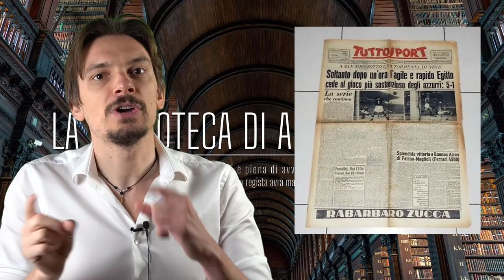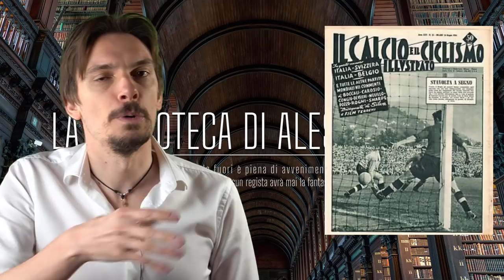708- Svizzera 1954 i mondiali della Squadra d'Oro e del Miracolo di Berna [Pillole di Storia]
Errori : ho fatto un papocchio parlando del mondiale del 30. Giocato in Uruguay e con l'Argentina in finale